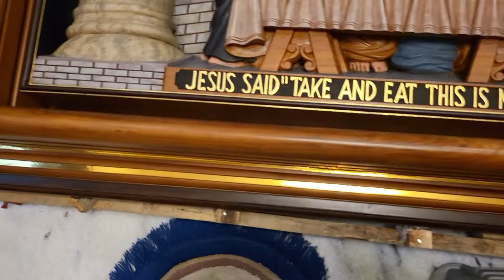painted teak wood last supper relief, after adding some shadows